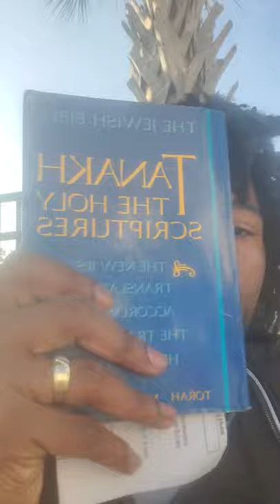Don't Get Held Back ! Stay Fully Suited and Booted its A Spirtual War!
REPENT THE KINGDOM OF HEAVEN IS NEAR!
A final word: Be strong in the Lord and in his mighty power. Put on all of God’s armor so that you will be able to stand firm against all strategies of the devil. For we are not fighting against flesh-and-blood enemies, but against evil rulers and authorities of the unseen world, against mighty powers in this dark world, and against evil spirits in the heavenly places. Therefore, put on every piece of God’s armor so you will be able to resist the enemy in the time of evil. Then after the battle you will still be standing firm. Stand your ground, putting on the belt of truth and the body armor of God’s righteousness. For shoes, put on the peace that comes from the Good News so that you will be fully prepared. In addition to all of these, hold up the shield of faith to stop the fiery arrows of the devil. Put on salvation as your helmet, and take the sword of the Spirit, which is the word of God. Pray in the Spirit at all times and on every occasion. Stay alert and be persistent in your prayers for all believers everywhere. And pray for me, too. Ask God to give me the right words so I can boldly explain God’s mysterious plan that the Good News is for Jews and Gentiles alike. I am in chains now, still preaching this message as God’s ambassador. So pray that I will keep on speaking boldly for him, as I should.
You who call yourselves Jews are relying on God’s law, and you boast about your special relationship with him. You know what he wants; you know what is right because you have been taught his law. You are convinced that you are a guide for the blind and a light for people who are lost in darkness. You think you can instruct the ignorant and teach children the ways of God. For you are certain that God’s law gives you complete knowledge and truth. Well then, if you teach others, why don’t you teach yourself? You tell others not to steal, but do you steal? You say it is wrong to commit adultery, but do you commit adultery? You condemn idolatry, but do you use items stolen from pagan temples? You are so proud of knowing the law, but you dishonor God by breaking it. No wonder the Scriptures say, “The Gentiles blaspheme the name of God because of you.” The Jewish ceremony of circumcision has value only if you obey God’s law. But if you don’t obey God’s law, you are no better off than an uncircumcised Gentile. And if the Gentiles obey God’s law, won’t God declare them to be his own people? In fact, uncircumcised Gentiles who keep God’s law will condemn you Jews who are circumcised and possess God’s law but don’t obey it. For you are not a true Jew just because you were born of Jewish parents or because you have gone through the ceremony of circumcision. No, a true Jew is one whose heart is right with God. And true circumcision is not merely obeying the letter of the law; rather, it is a change of heart produced by the Spirit. And a person with a changed heart seeks praise from God, not from people.

Revelation 3:9
Behold, I will make them of the synagogue of Satan, who say they are Jews and are not, but do lie — behold, I will make them to come and worship at thy feet, and to know that I have loved thee.